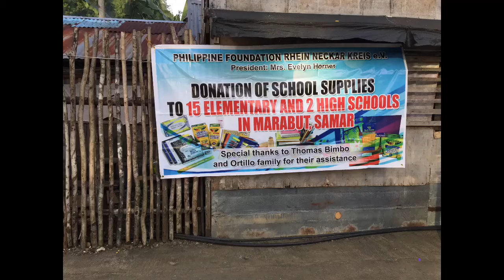Giving back is always good/ school supplies for students 2020/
# this is all about helping